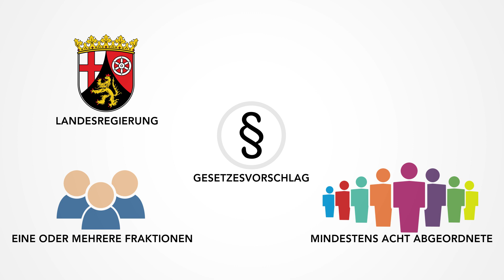Können Politiker machen, was sie wollen? MrWissen2go klärt auf.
Im Wahlkampf versprechen Politikerinnen und Politiker eine ganze Menge. MrWissen2go erklärt euch im Landtag Rheinland-Pfalz, wie Gesetze gemacht werden und, ob Politikerinnen und Poliker machen können, was sie wollen.

Der Landtag ist das vom Volk gewählte oberste Organ der politischen Willensbildung im deutschen Bundesland Rheinland-Pfalz.

Er vertritt das Volk, wählt die Ministerpräsidentin oder den Ministerpräsidenten und bestätigt die Landesregierung, beschließt die Gesetze und den Landeshaushalt, kontrolliert die vollziehende Gewalt und wirkt an der Willensbildung des Landes mit.

Interessante und hilfreiche Infos gibt es auch auf der Facebook-Seite, dem Instagram-Account und dem Twitter-Kanal des Landtags.